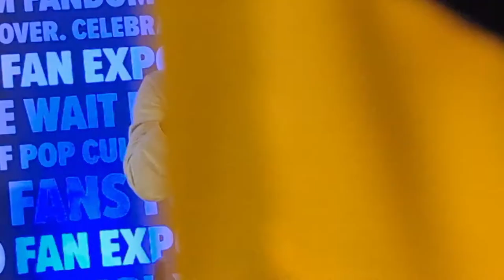Clerks 3 panel in Fun Expo Chicago with Brian O'Halloran, Jeff Anderson